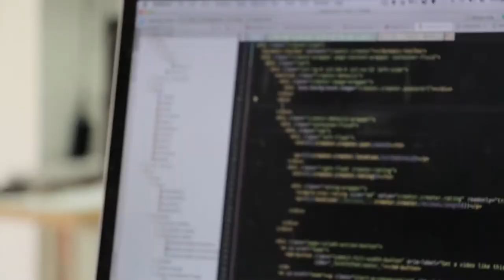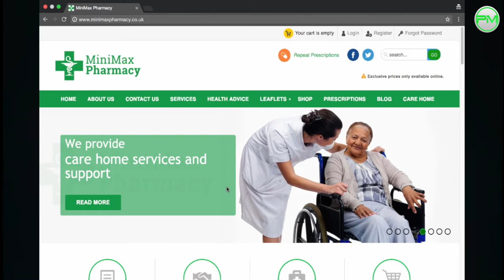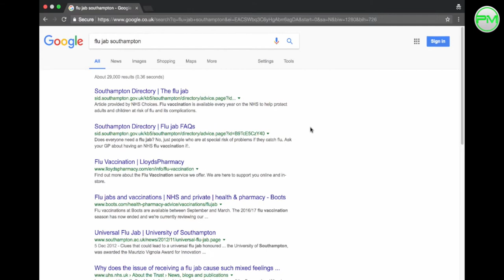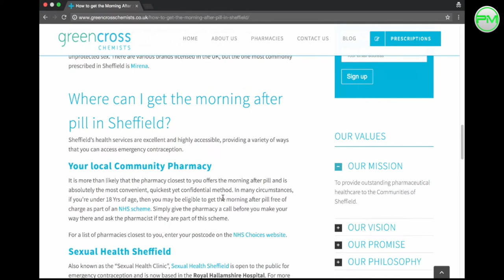Why every Community Pharmacy should be Blogging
I firmly believe that if Community Pharmacies become more proactive online, we’d cause a shift in healthcare. We could change the behaviour of potential consumers which would then lead to the use of more pharmacy services. We live in a digital world where more and more people look for information online before conducting their activities. Imagine if a person searched for a term on Google and the first thing that popped up was linked to your Pharmacy...we may just be able to influence that person’s decision to use our services. I believe one way in which we could achieve this is through blogging.

If you'd like to find out more about how you can drive your pharmacy business online, please check out

Made By Oliver
Freepik
Zlatko Najdenovski
Icon Monk
Vectors Market